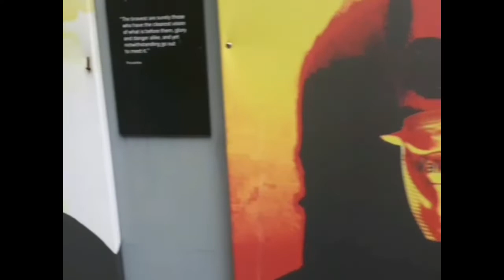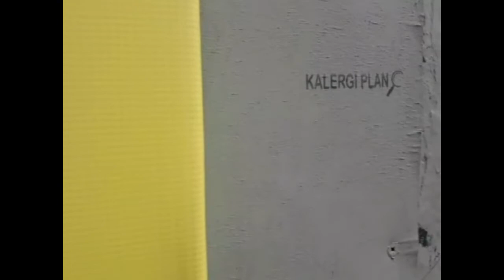Politiically oriented public art Renelagh, Co. Dublin. summer 2020